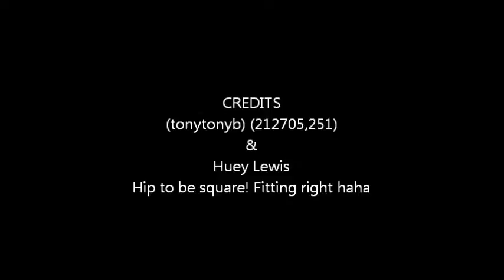tonytonyb.wmv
tonytonyb ACE BATTLE PIRATES